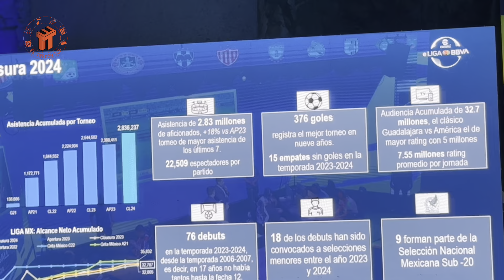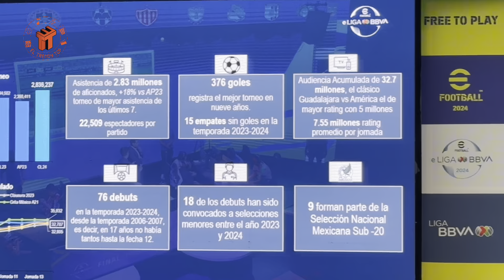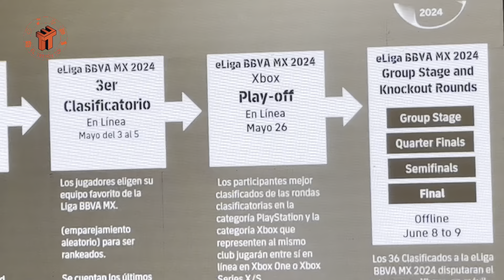Todo lo que debes saber sobre la E-liga BBVA 2024